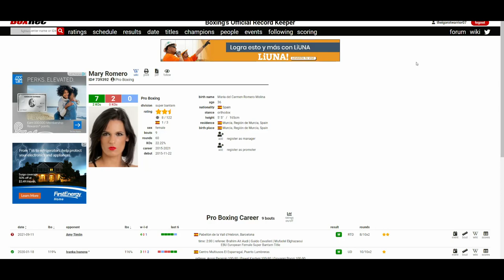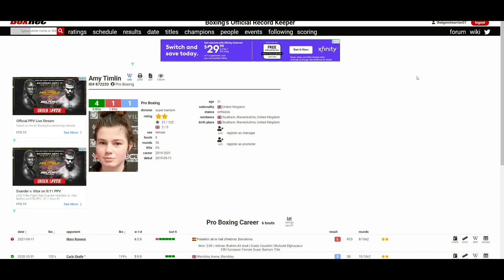MARY ROMERO VS AMY TIMLIN (8TH RD TKO) ROMERO TOO GOOD!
🥊 Boxing Fan
🎮 Gamer
🇵🇭 Filipino
🇺🇸 American
🌎 Earthling